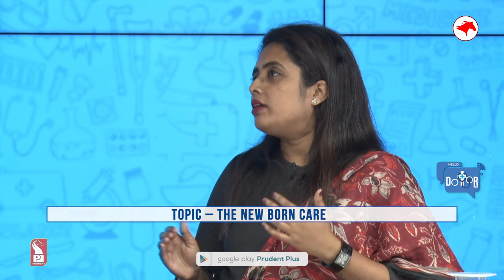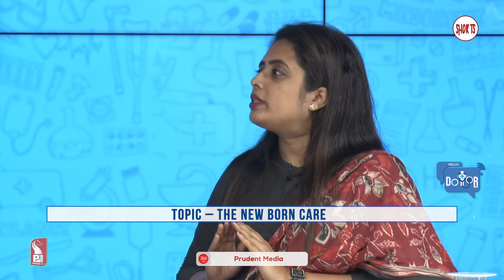First care of a newborn baby | Dr Samidha Fadte | Hello Dotor | Prudent | Short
Watch the glimpses of Hello Dotor as we speak to Dr Samidha Fadte, Pediatrician & Neonatologist on The new born care.